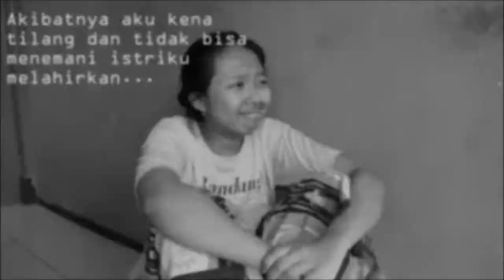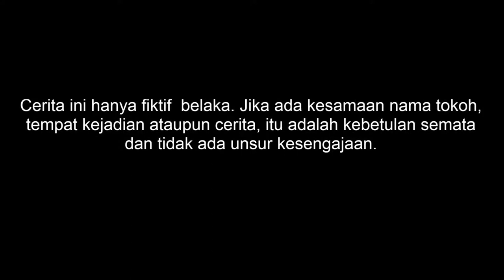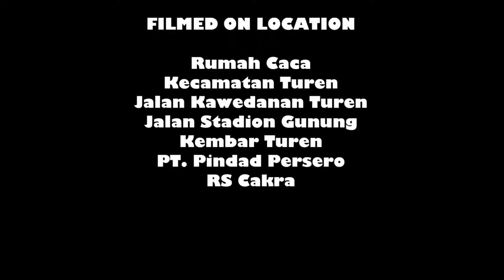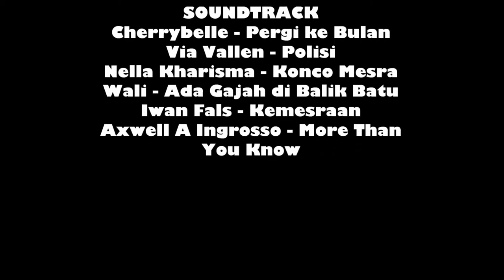AJAKAN MEMBAYAR PAJAK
Credit to:
XI AK 1: Kelompok 2 Administrasi Perpajakan
1. Dinda Elictra Rosadi (02)
2. Anisia Damayanti (05)
3. Ayu Dwi Rahmawati (07)
4. Fransiska Nurrohmah A(14)
5. Fresila Hana Fauziah (15)
6. Kartika Dwi Cahya (21)